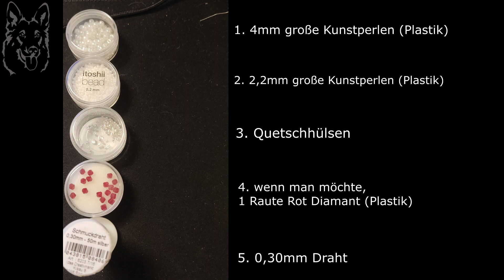Bastelanleitung: Schmetterling Anhänger leicht selber gemacht!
Games einfach günstiger!

Bei Pakete bitte vorher bescheid sagen oder anfragen:
Nur anfragen über diese E-Mail werden beantwortet

PC Komponenten:
CPU : Intel i9 9900k (Coffee Lake)
RAM : 64GB DDR4 G.Skill Trident Z RGB 3600 Mhz CL16
Mainboard: MSI MPG Z390 GAMING PRO CARBON
Soundkarte : CREATIVE Sound Blaster Z
Grafikkarte: MSI GeForce RTX 2080Ti LIGHTNING Z Aktiv 11GB

Streaming PC Komponenten:
CPU : Intel i7 6700k (Skylake)
RAM : 32GB DDR4 G.Skill Aegis DDR4-2666 DIMM CL19 Dual Kit
Mainboard: MSI Z170A GAMING M7
Grafikkarte: Nvidia GTX 980ti SC von EVGA